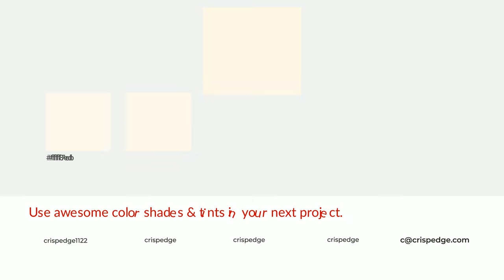Shades & Tints of Apricot Ice color fff6e9 A Cool White color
Shades of Apricot Ice color fff6e9 Cool Shades of Apricot Ice color with White hue for your project!

Shades
Hex e2dacf

Tints
Hex fff7eb